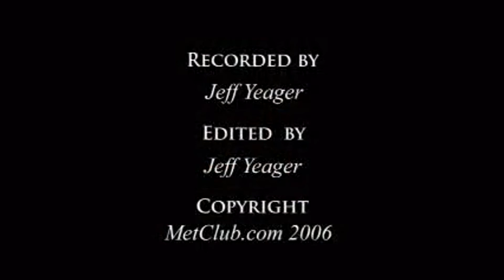Metallica Live In Osaka, Japan (13-08-2006) Full Show SBD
Band name: Metallica
Date: August 13, 2006
Location: Osaka, Japan
Tour name: Escape from the Studio '06

I want to thank metallica bootlegs for providing the SBD audio of this concert.

Setlist:

0:00:00​​​ - Creeping Death
0:06:39​​​ - Fuel
0:10:31 - Wherever I May Roam
0:17:23​​​ - For Whom The Bell Tolls
0:24:16​​​ - The Unforgiven
0:31:39​ - Battery
0:37:25​​​ - Master Of Puppets
0:46:22 - The Thing That Should Not Be
0:54:08​ - Welcome Home (Sanitarium)
1:01:03 - Disposable Heroes
1:10:01​​​ - Leper Messiah
1:17:55​​​ - Orion
1:26:28​​​ - Damage, Inc.
1:32:31​​​ - Sad But True
1:39:03​​​ - Nothing Else Matters
1:44:45​​​ - One
1:53:04 - Enter Sandman
2:01:08​ - The Other New Song
2:05:36 - Seek & Destroy

Other Notes:

- Full soundboard recording from the show, i put some photos of the show that can be found in Metallica's official  website.

- "The Thing That Should Not Be" and "Leper Messiah" are the only songs with video.

- This was the seventh time Metallica has played in Osaka.

- This was the second time The Other New Song has been performed.

- For Whom The Bell Tolls, Master Of Puppets, and One have been performed all seven times Metallica has played in Osaka.

- This was the first time Metallica has performed Leper Messiah and Disposable Heroes in Osaka